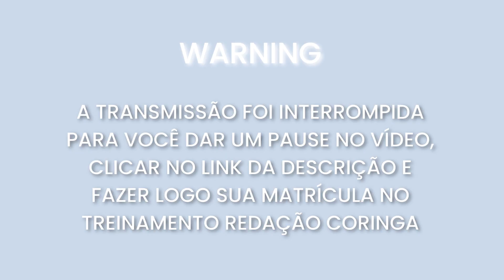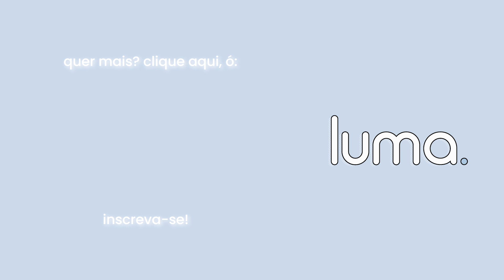E se não der mais tempo de estudar redação para o Enem?